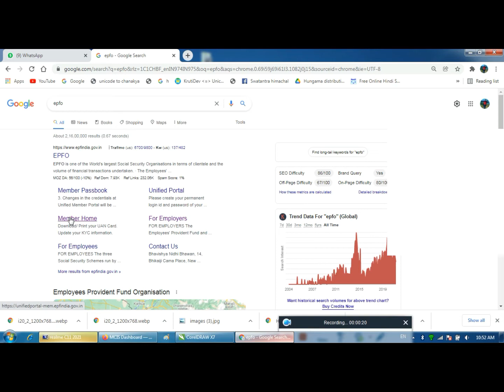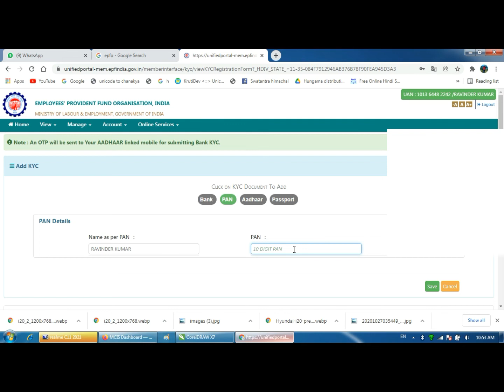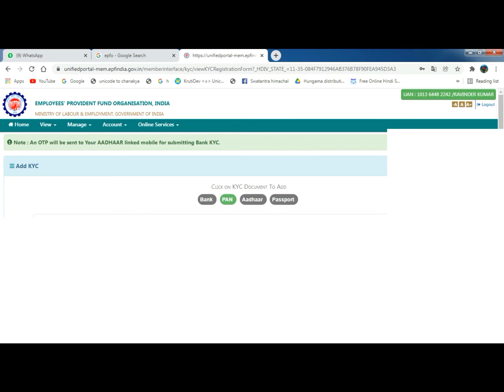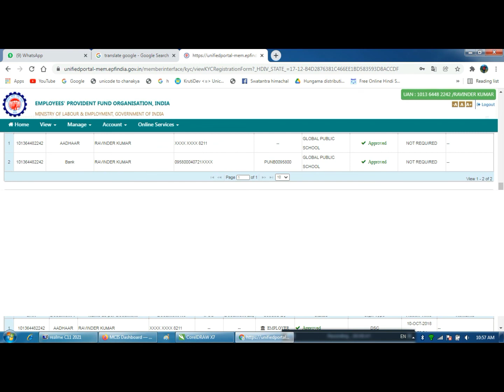EPFO detail update || epfo status pending for employer 2021 || update epfo bank detail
epfo pending with employer for digital signing